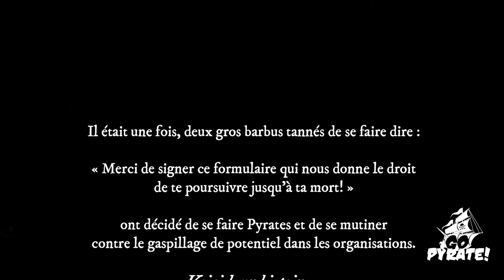Ces entreprises qui nous possèdent - Go Pyrate!, Le Podcast #12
Que ce soit par les clauses d'intimidation dans les contrats, en décidant du chemin de carrière qui vous convient, en jugeant de ce que vous pouvez ou ne pouvez pas essayer dans votre travail, en vous questionnant sur votre passé, en vous exigeant de sacrifier votre vie personnelle et familiale pour elles, beaucoup d'entreprises tentent d'avoir une emprise non seulement sur votre présent, mais même sur votre futur.

Dans l'épisode d'aujourd'hui, on parle de ces nombreuses gouttes qui ont fait déborder tant de vases. Nous allons voir les différentes façons qu'utilisent beaucoup d'entreprises (même les bonnes entreprises le font souvent, "c'est comme ça qu'on a toujours fait", "la compétition le fait, donc on le fait aussi"...) pour augmenter le pouvoir et le contrôle sur leurs employés, souvent en ayant comme seule excuse de vouloir se "protéger", et de quelle façon c'est tellement devenu banal dans notre quotidien que nous ne questionnons même plus sur ce sujet.